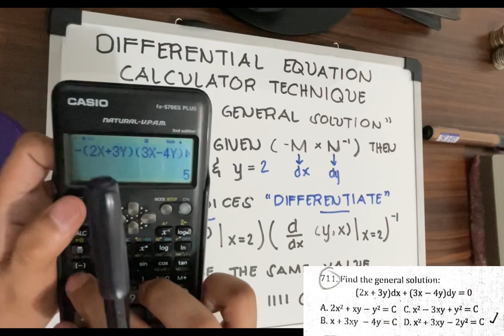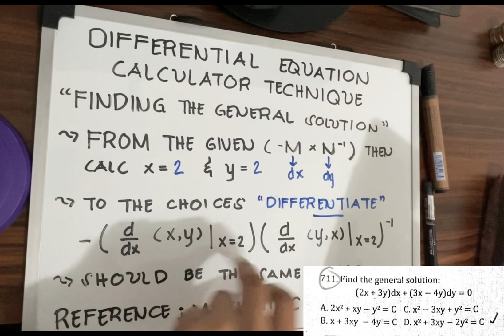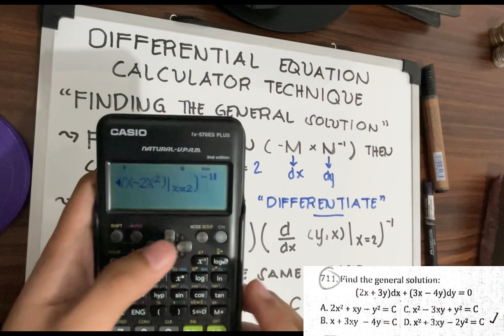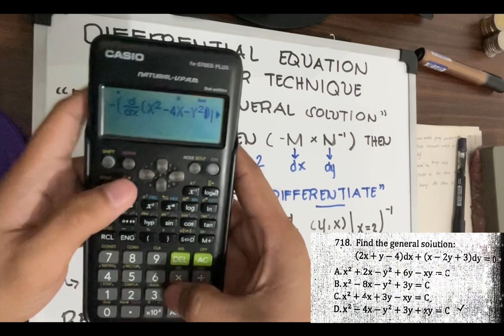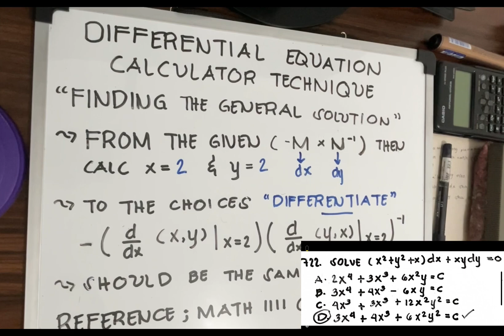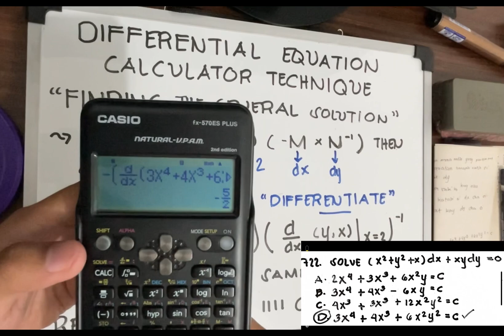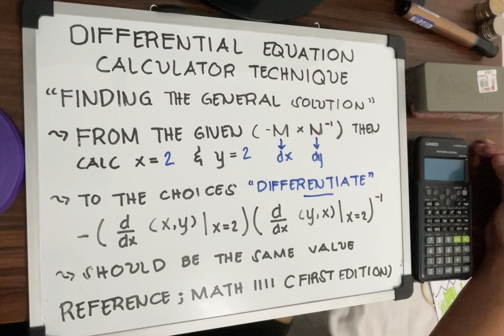Differential Equations CALCULATOR Technique | Board Exam Approach (All types) | Most effective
Hello mga Ka-Engineers

This topic is all about Differential Equation (Variable Separable DE, Exact DE, Inexact DE, Homogeneous DE) By using Calculator (calculator technique) to lessen the time when taking the board exam.